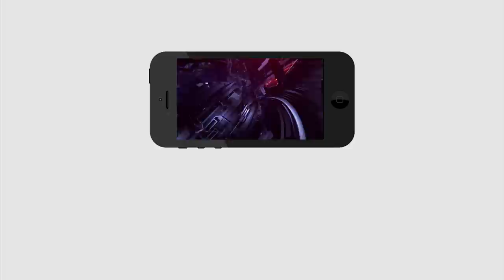Modi Sir Think | Every Train Like One Big Hospital | ప్రతి రైలు.. ఒక పెద్ద ఆస్పత్రే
ప్రతి రైలు.. ఒక పెద్ద ఆస్పత్రే | Modi Sir Think | Every Train Like One Big Hospital | PDTV News